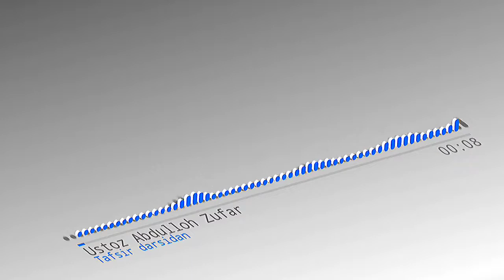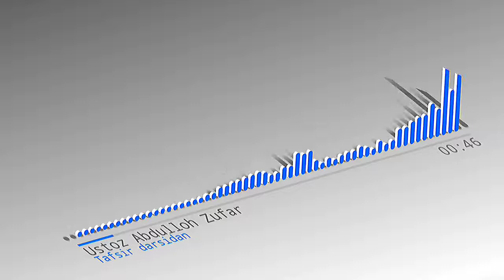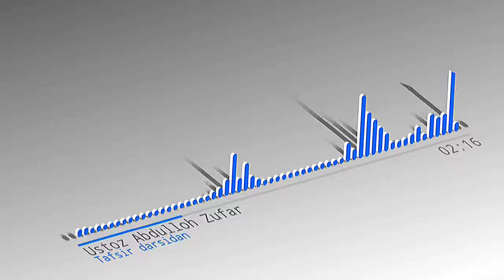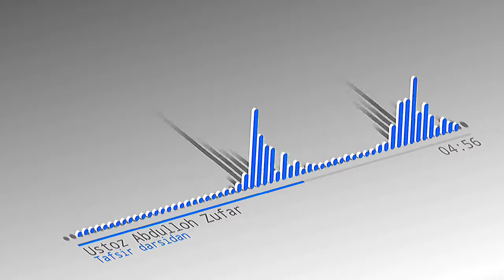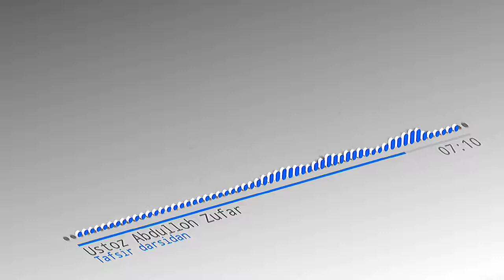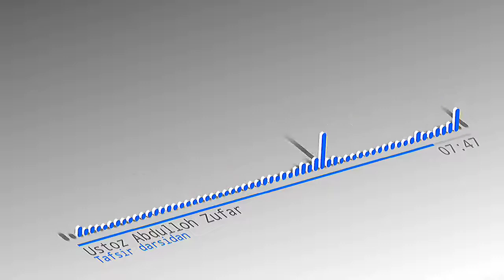G'iybat _ To'xmat _ Alhamdulillah saroy mullalari borligiga _ Ustoz Abdulloh Zufar.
G'iybat To'xmat Alhamdulillah saroy mullalari Ustoz Abdulloh Zufar#